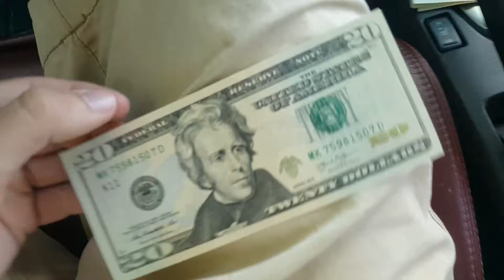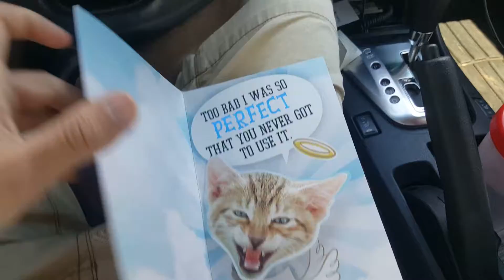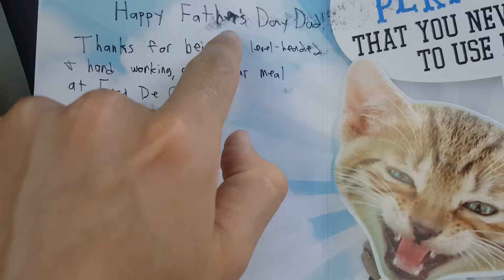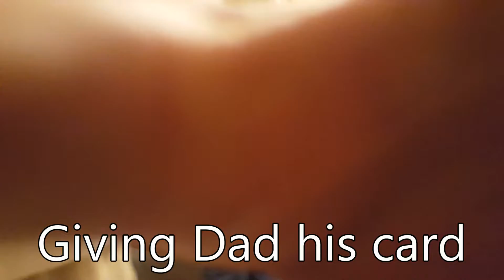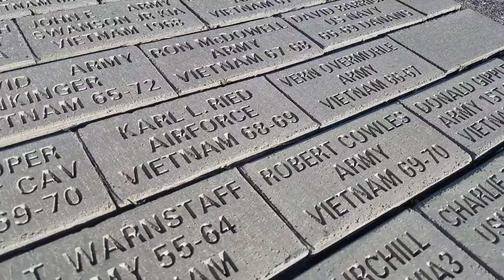Father's Day + Veteran's Memorial